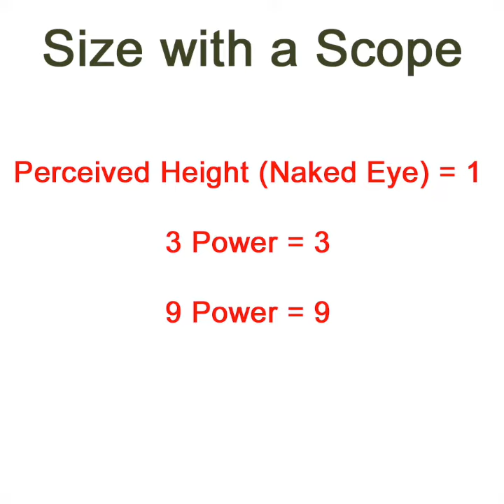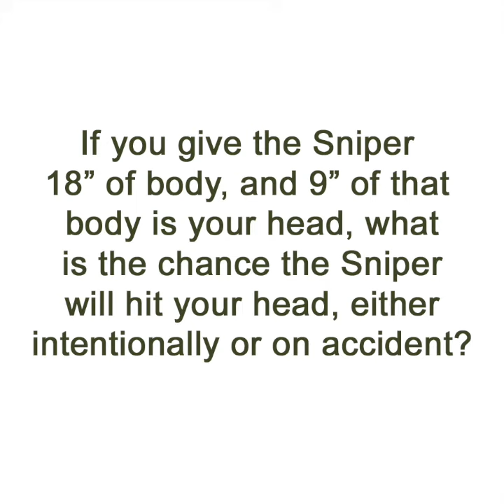Airsoft Math - Sniper Edition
With math, I am trying to show the airsoft player that while an intentional shot to the head is possible, there is just as much probability that the shot to the head was not intentional.  In short, stop complaining about it, stop going to the ref or marshall, telling them that the sniper on the other team is a headhunter. Wear eye protection and face protection, and enjoy the experience. Airsoft Player@kickingmustang is under attack by the 6mm cabal. Players who understand the factors at play, including wind, foliage, and flying insects, all of which affect the trajectory of a BB, are less likely to complain or whine when playing airsoft.